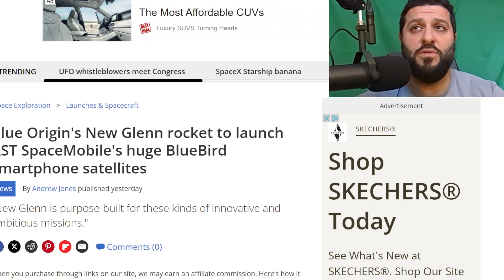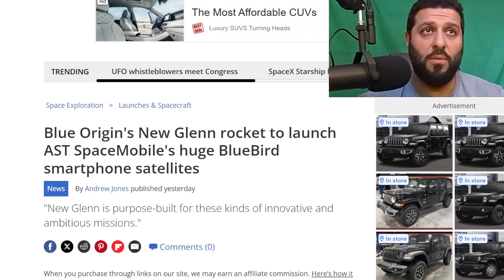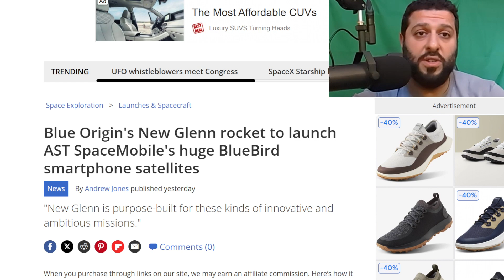AT&T & Verizon Coverage Everywhere Is So Close! | Beta Testing AST SpaceMobile